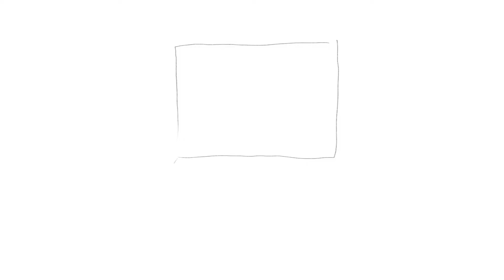How to Draw A Laptop 如何畫筆電 [Noob Draw] [菜鳥來畫畫]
This video is for NOOB! You can draw a laptop following this video step by step.
You can use either traditional pencil and markers, or digital tools. The steps are the same!

0:00 Introduction
0:15 Sketch
0:59 Stroke
2:27 Fill
4:01 Presentation